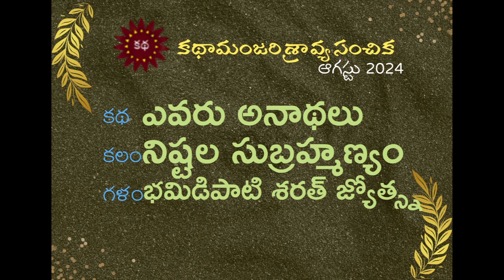6 ఎవరు అనాథలు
అనాథ శరణాలయాలు ఉండవలసిన  ఖర్మ ఎందుకు వచ్చింది? నా అన్న వాళ్లు, దిక్కు దివాణం లేనివారిని  చేరదీసే క్రమంలో అనాథ శరణాలయాలు వెలిసాయి గాని, ఇప్పుడు అందరూ ఉన్నవారే అక్కడుంటున్నారు. ఇంట్లోవారిని సరిగా పట్టించుకోకుండా, బయటకి వెళ్ళి సమాజ సేవ అంటున్నారు. ఇలాంటి జనాలకి చురక అంటించే కథ “ఎవరు అనాథలు”. కలం: శ్రీ నిష్టల సుబ్రమణ్యం. గళం: శ్రీమతి భమిడిపాటి శరత్ జ్యోత్స్న.